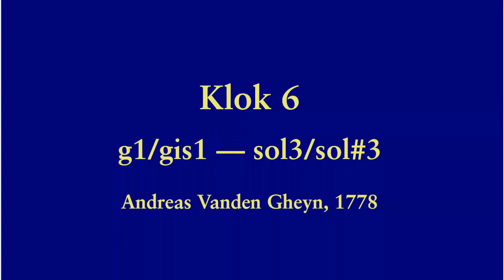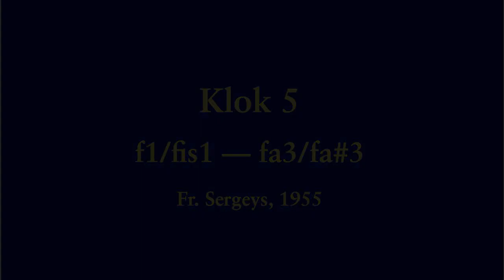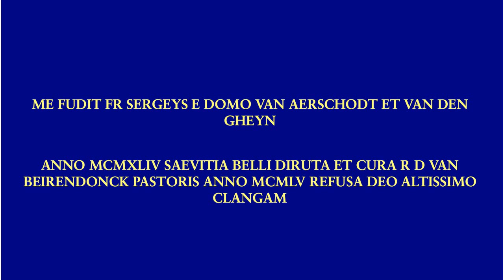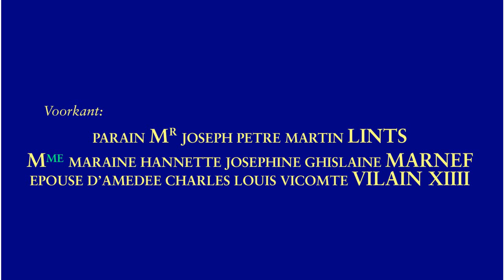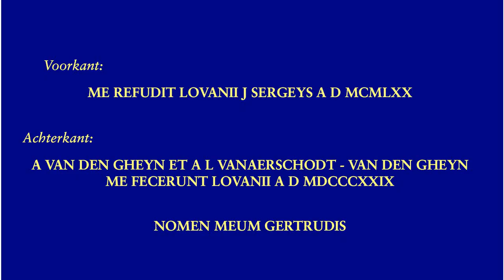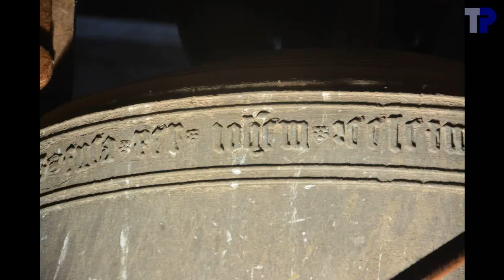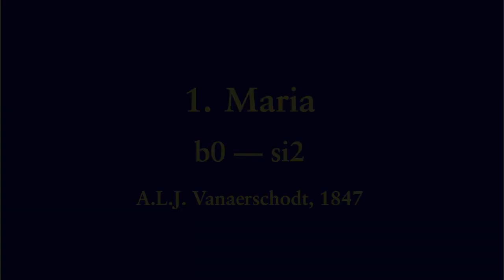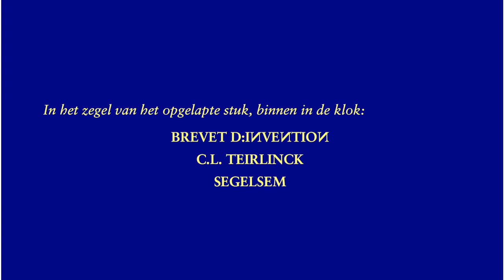Leuven, Sint-Geertrui, luidklokken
6 luidklokken / ringing bells / cloches de volée

1. Maria
.A.L.J. Vanaerschodt, 1847
.b0-06 --- si2
.173.5 cm --- 3750 kg
2. Michael
.Johannes Zeelstman, 1446
.cis1-26 --- do#3
.143.1 cm --- 1800 kg
3. Gertrudis
.J. Sergeys, Leuven, 1970
.d1+49 (dis1-51) --- re/re#3
.128.7 cm --- 1243 kg
4. Joseph
.A.L.J. Vanaerschodt, 1847
.e1-24 --- mi3
.125.3 cm --- 1250 kg
5.
.Fr. Sergeys, 1955
.fis1-40 --- fa/fa#3
.109.2 cm --- 790 kg
6.
.Andreas Vanden Gheyn, Leuven, 1778
.gis1-46 --- sol/sol#3
.99.7 cm --- 733 kg (overschat ?)

Helaas waren er wat krassen op mijn lens, wat voor hinderlijke reflecties gezorgd heeft.

De opschriften op de klokken waren soms moeilijk te ontcijferen.  We hebben die kunnen aanvullen met gegevens die ons toegestuurd zijn door Marc Van Eyck, een brochure uitgegeven n.a.v. de restauratie van de beiaard in 1970.  Passages in het blauwgroen zijn ofwel onzeker, ofwel niet bevestigd uit de foto's van de klokken.  Staan er vraagtekens, dan kon de tekst niet gereconstrueerd worden.

Klok 1 heeft ondanks het zware tegengewicht en het zeer trage tempo, een heel mooie warme klank.  Ze heeft een zwaar profiel.  Tijdens de oorlog werd de klok als schietschijf gebruikt voor schietoefeningen, wat de vele gaten verklaard.  Klok 1 werd elektrisch geluid, de andere met de hand.

De spelling van de naam op klok 2 is onzeker.  Traditioneel wordt de klok toegeschreven aan "Zeelstman".  Wij lezen echter "Zeelctman".  Hoewel het verschil tussen "s" en "c" niet groot is, krult de c bovenaan rechts naar boven, terwijl dit bij de s niet het geval is.  Ook de "z" ziet er onvolledig uit.  Er staat echter in de tekst geen enkele andere z, zodat niet kon gecontroleerd worden of dit gewild was, dan wel dat er een gietfout was, of nog dat er een andere spelling is.

Voor klok 6 komen we een gewicht uit van slechts 570-680 kg.

Wij hebben het volgelui tweemaal geluid, eenmaal grotendeels manueel, eenmaal volledig elektrisch.  Daar het moeilijk was het volgelui te filmen en terzelfdertijd ook nog te filmen, is er geopteerd om het elektrische volgelui te publiceren.  Merk op dat op 22:33 de klokken van klein naar groot luiden.

Er is in de toren eveneens een beiaard aanwezig.  Die komt in dit filmpje niet aan bod.

With the slow tempo and the notes in major scale the plenum sounds a bit like Veronese bells ringing a slancio.

00:04  Sfeerfoto's
01:36  Klok 6
01:40 .Foto's
02:14 .Opschrift
02:20 .Luiden
03:55  Klok 5
03:59 .Foto's
04:27 .Opschrift
04:35 .Luiden
06:06  Klok 4
06:10 .Foto's
06:40 .Opschrift
06:52 .Luiden
08:32  Klok 3
08:36 .Foto's
09:04 .Opschrift
09:10 .Luiden
10:44  Klok 2
10:48 .Foto's
11:30 .Opschrift
11:38 .Luiden
13:25  Klok 1
13:29 .Foto's
14:17 .Opschrift
14:43 .Luiden
16:27  Volgelui
24:45  einde

Met dank aan beiaardier Mark Van Eyck voor het onthaal en de begeleiding in de toren.  Dank aan Tim Martens voor de organisatie van het bezoek, en aan Tim Martens, Joeri De Vreese en de aanwezigen voor de hulp bij de films, de opnames en het luiden.  Dank aan Marc Van Eyck voor zijn opzoekingswerk omtrent de opschriften van de klokken.  Dank aan de vrijwilligers van het Scouts en Gidsen Museum voor het onthaal achteraf en hun geduld doordat het bezoek wat langer uitgevallen is dan verwacht.